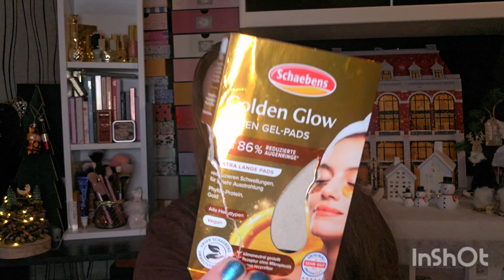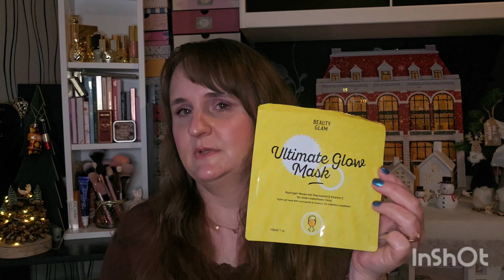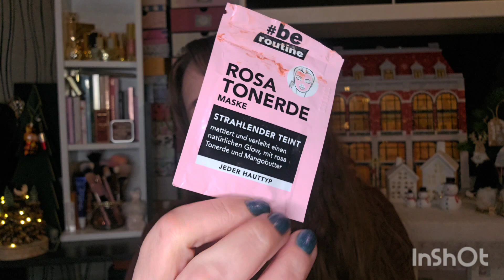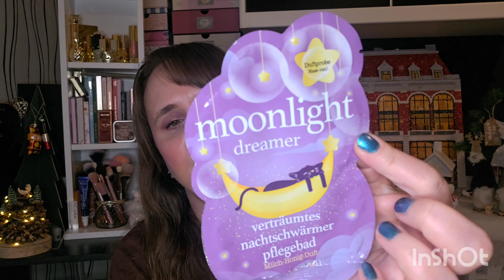AUFGEBRAUCHT Pink Box 🚮 Beautymüll | Review | Beauty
Es ist mal wieder an der Zeit Beautyboxen Aufgebraucht zu machen 😉 Mach ich ja von meinen Aboboxen. Und wenn du wissen möchtest was ich zu den Produkten zu sagen habe, wünsche ich dir viel Spaß mit dem Video 😘

ABOUTFOOD
Spare mit meinem Code 10€